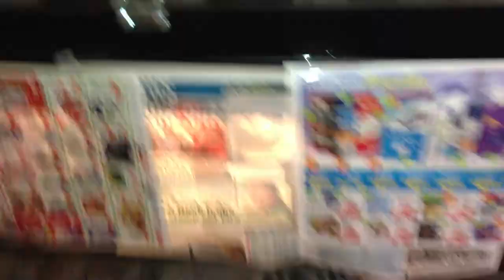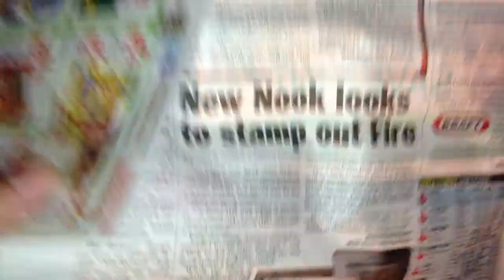Reptile Expo Info & Boa Breeding Update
I will be vending at the White Plains Reptile Expo this coming Sunday the 25th! I will be on the right side when you walk in, by JimiSnakes, for those of you who go often and know where he is located. I'll be selling the remainder of my 2012 babies so come by and say hi! Also a quick look at how the breedings are going.